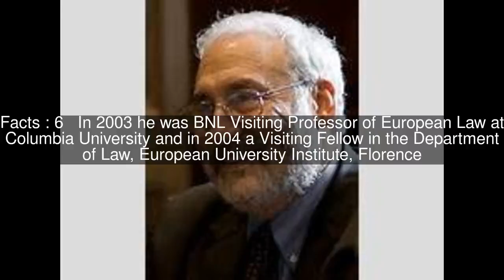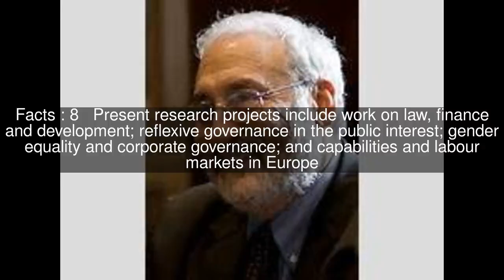Simon Deakin Top #8 Facts